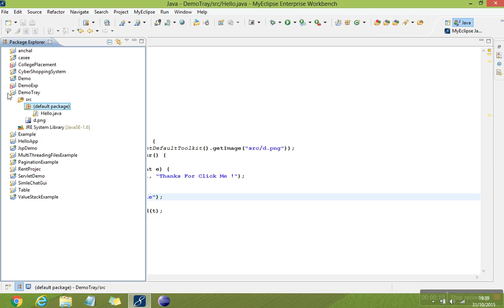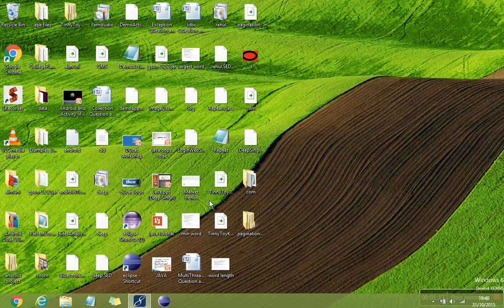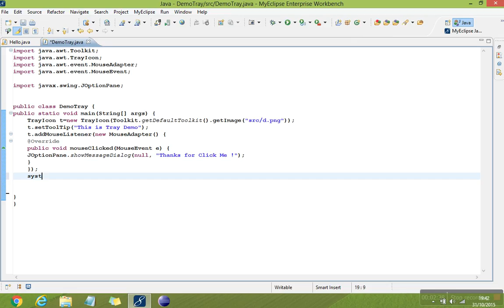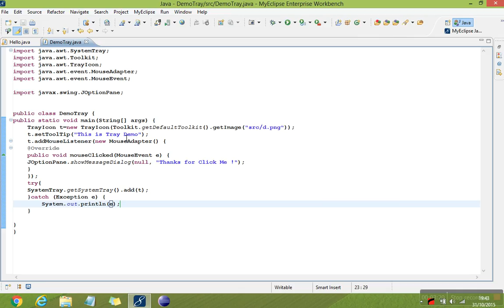how to add icon in system tray and perform some action using swing.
Add an Image on window toolbar and perform mouse click listener using java simple code.